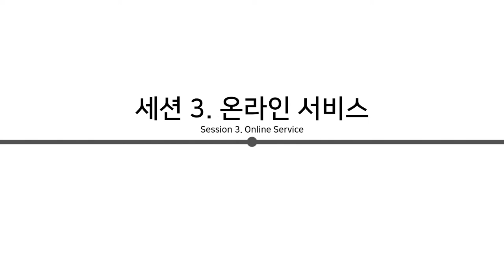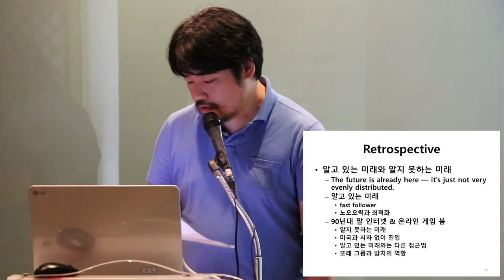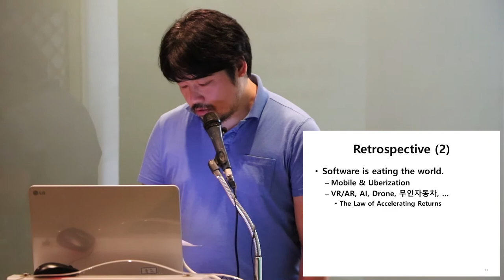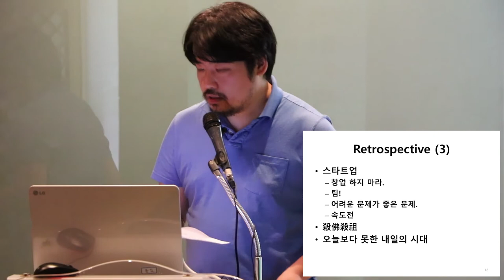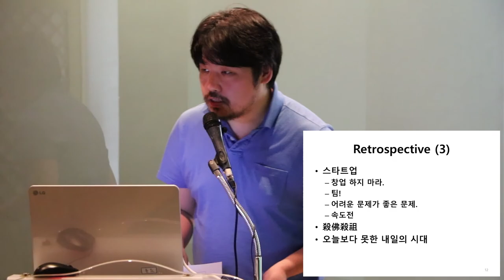[ComputerHistory-2016] 세션 3-1: 단군의땅 | 김지호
- 3-1. 단군의 땅 -

ㆍ김지호 (블루홀 스튜디오 VR 팀장)
ㆍ주최: 컴퓨터 역사 연구그룹
ㆍ주관: KCC (한국컴퓨터종합학술대회), KIISE (한국정보과학회)
ㆍ후원: 넥슨컴퓨터박물관

- 3-1. Land of Tangun -

• Kim, Jiho (Bluehole Studio, VR Team Manager)